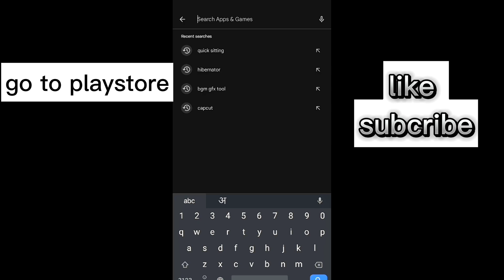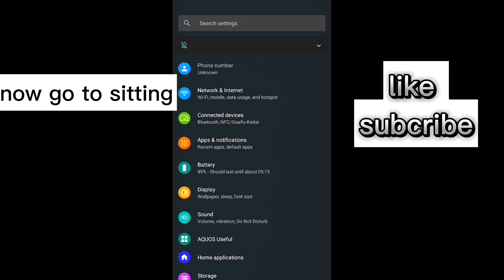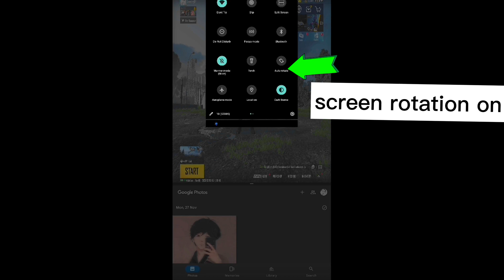split screen iPad view not working problem solve😍100%working all android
how to apply Ipad view in any device
iPad view not working
how to get ipad view in android mobile 📲 real iPad view 100%working
how to get real iPad view in any device
best iPad view for bgmi
iPad view for pubg mobile
iPad view for bgmi
best iPad view for pubg mobile
iPad view for free fire